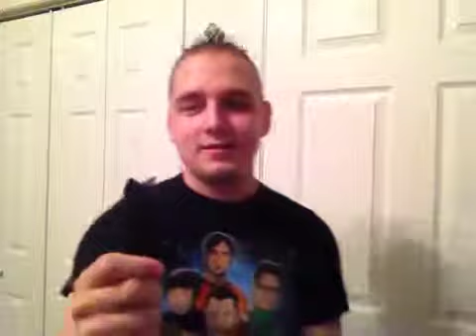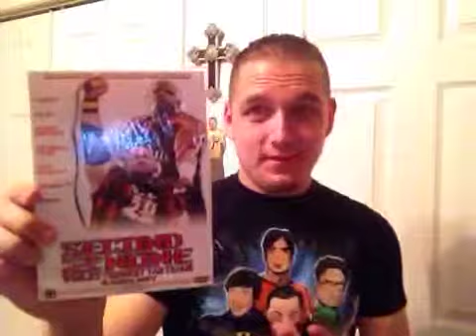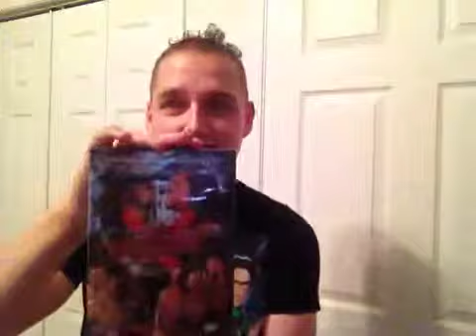WHAT'S IN THE BOX??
Late night addition with Yours truly Mr. Awesome in this video we check out what's in the box from ShopTNA gearing up for TNA live when they come back to my hometown this year I can't wait!!